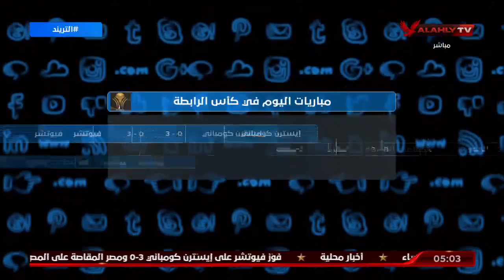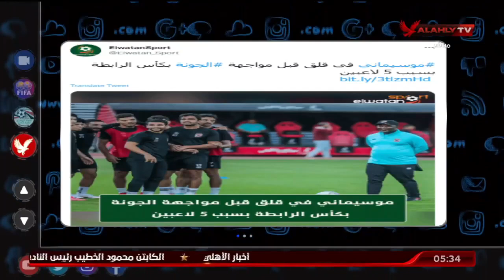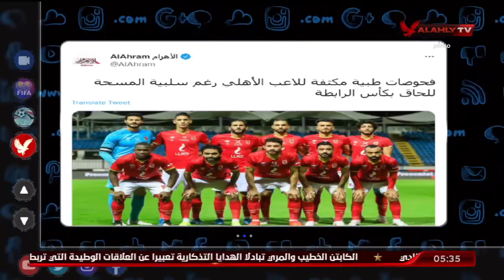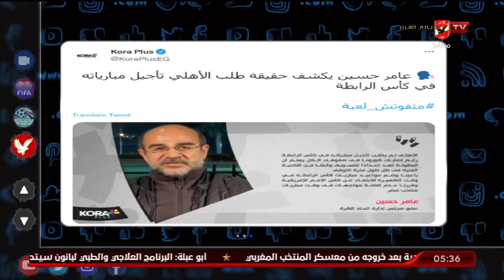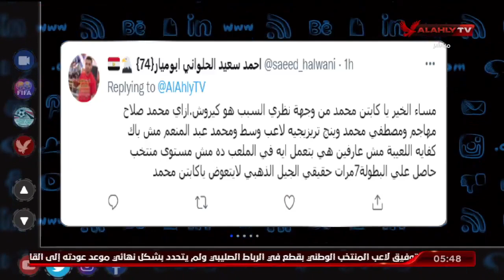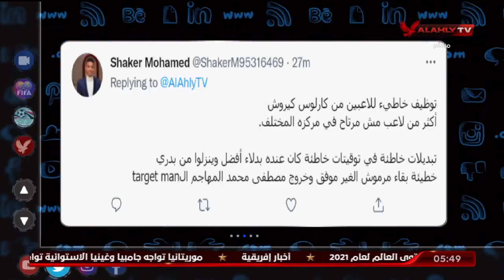الحلقة الكاملة | التريند مع محمد سعيد | 12-1-2022